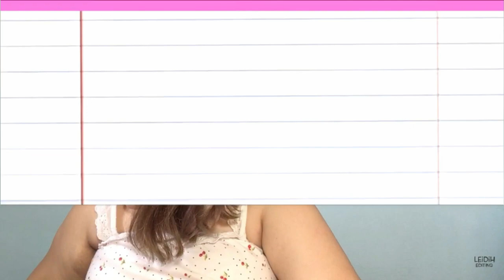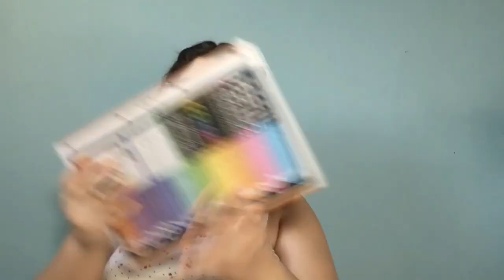MEU PRÉ MATERIAL ESCOLAR 2020!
No vídeo de hoje vim trazer o primeiro vídeo da “saga” do meu material escolar 2020!!